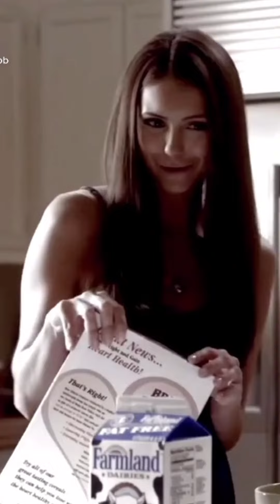Katherine Pierce/Elena Gilbert wig Sub.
Affirmations:
I have the same wigs as Elena and Katherine from the Vampire Diaries
My wigs look like a carbon copy of Elena Gilbert's and Katherine Pierce's hair
My wigs look realistic and high quality
My wigs are in perfect condition even after contact with water
My wigs are shedding free and stays intact.
My wigs are in perfect condition after being styled with heat.
My wigs are in perfect condition in every weather.
My wigs are the same hair color as Katherine Pierce's and Elena Gilbert's hair